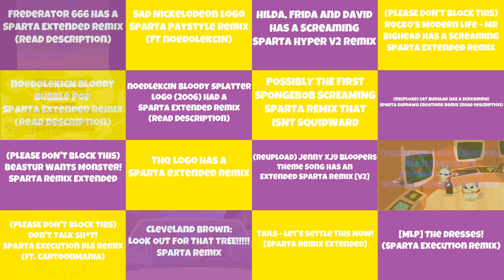(PLEASE DON’T BLOCK THIS) Sparta Remixes Super Side by Side 26 (Quinn727 Studios Version)